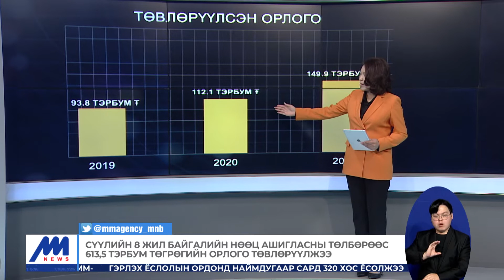Байгалийн нөөц ашигласны төлбөрөөс төвлөрсөн орлогын зарцуулалтыг шилэн болгох шаардлагатай | MNB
Манай улсад байгалийн нөөц ашигласны төлбөрийн тухай хууль 10 дахь жилдээ хэрэгжиж байна. Гэвч хуулийн хэрэгжилт сүүлийн 3 жилийн байдлаар 40 хувийн л биелэлттэй байгааг Байгаль орчин, аялал жуулчлалын яамнаас судалж тогтоосон байна. Байгалийн нөөц ашигласны төлбөрийг тухайн байгальд нь эргэн зарцуулах ёстой ч зарим орон нутгийн удирдлагууд хойрго хандаж байна.